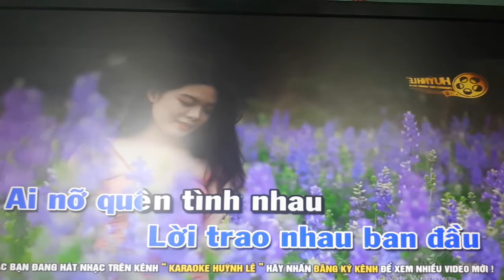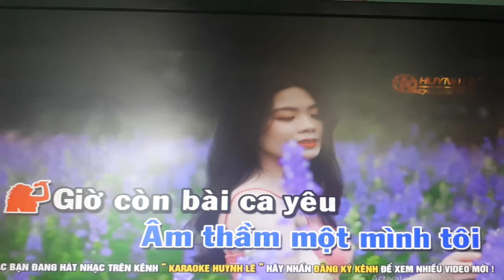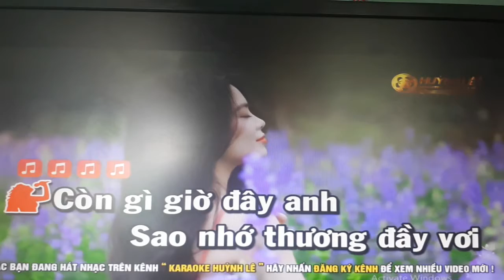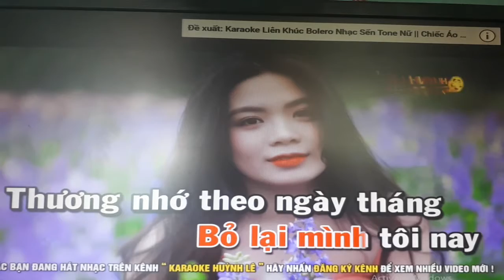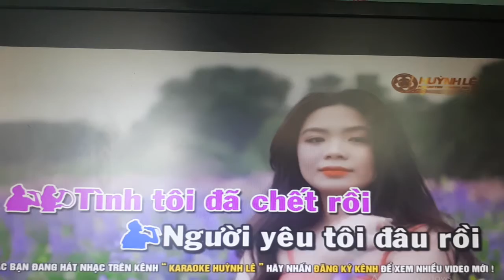Bai ca ky niem thiei giong nu